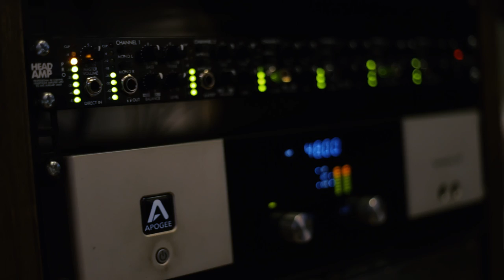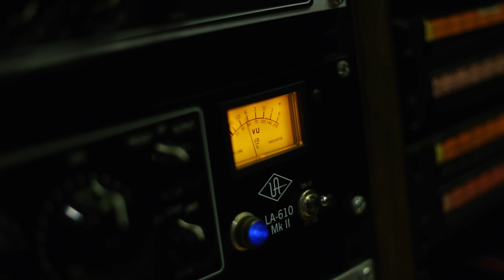Vennilavin Salaigalil -Tamil Music Video ft. Savaniee Ravindrra | Keshav Vinod | R Sanjay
Limelight Presents "Vennilavin Salaigalil" Tamil Music Video - A Romantic Duet which portrays love beyond this age :)

Now listen to "Vennilavin Salaigalil" in your favourite streaming platforms.

Credits :
Music Composed ,Arranged and Mixed By R.Sanjay
Lyrics : Bala
Singers : Keshav Vinod | Savaniee Ravindrra

Musicians
Rhythm Programmed : Vicky B
Bass Guitar : Napier Peter NaveenKumar
Violin : Manoj Kumar
Mastered by Navneeth Balachanderan
Video by The studio,Chennai
Studios :
Benchmark Studios ,Mumbai
Krimson Avenue Studios, Chennai
The Studio ,Chennai
Stern Sound Factory, Chennai
The Redpencil Company, Chennai